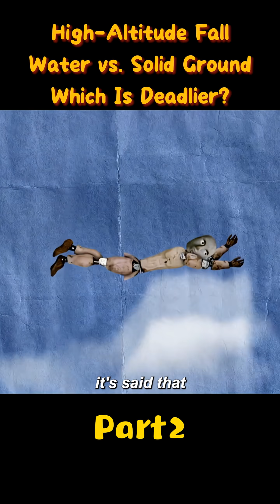Part2.High-Altitude Fall: Water vs. Solid Ground — Which Is Deadlier?